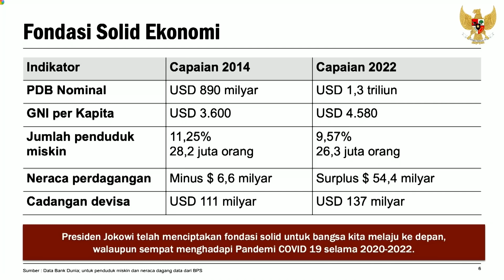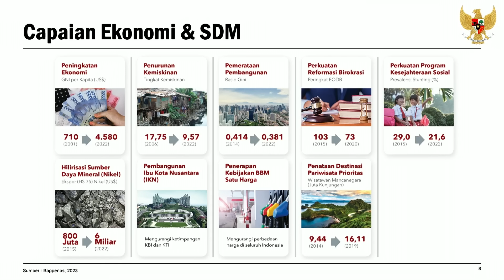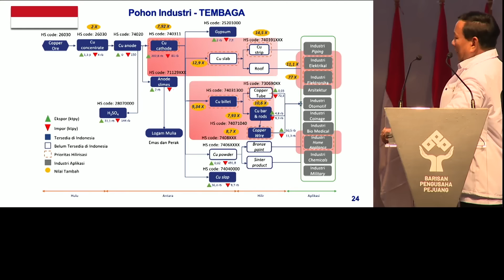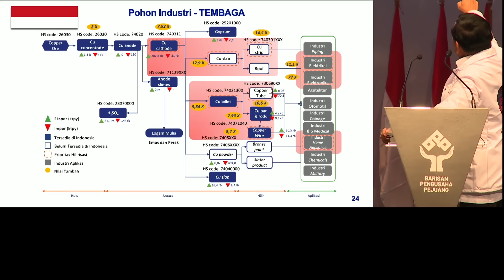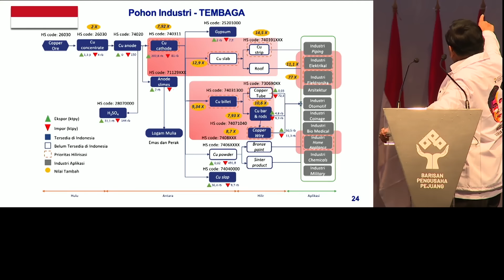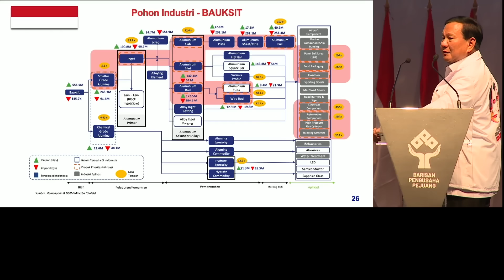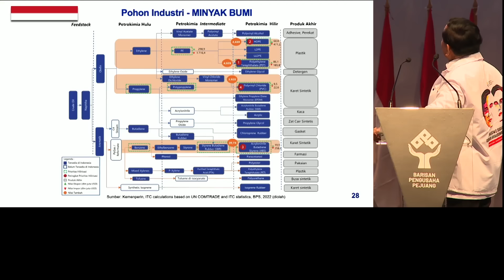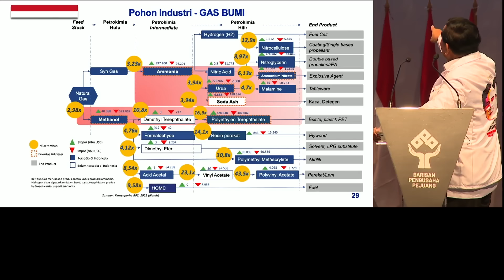Barisan Pengusaha Pejuang Dukung Prabowo-Gibran | tvOne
Jakarta, - Barisan Pengusaha Pejuang Dukung Prabowo-Gibran | tvOne

Barisan Pengusaha Pejuang deklarasi mendukung pasangan Prabowo Subianto-Gibran Rakabuming Raka sebagai Presiden dan Wakil Presiden pada Pemilihan Presiden atau Pilpres 2024 mendatang.

Deklarasi Prabowo-Gibran tersebut diselenggarakan di Djakarta Theater, Thamrin Jakarta Pusat, pada Rabu (8/11/2023).

Berdasarkan pantauan di lapangan, Prabowo Subianto turut hadir dalam acara tersebut. Dia tiba di lokasi acara pada pukul 13:49 WIB.

Tampak, Prabowo menumpangi Toyota Alphard putih dengan nomor B-108 PSD. Kehadiran Prabowo Subianto disambut oleh beberapa jajaran di Barisan Pengusaha Pejuang.

Salah satunya Wali Kota Medan sekaligus menantu Presiden Joko Widodo (Jokowi) Bobby Nasution. Mereka berdua pun bersalaman.

GUS01